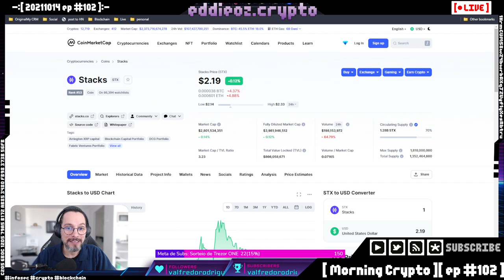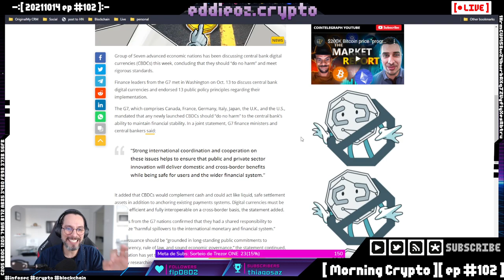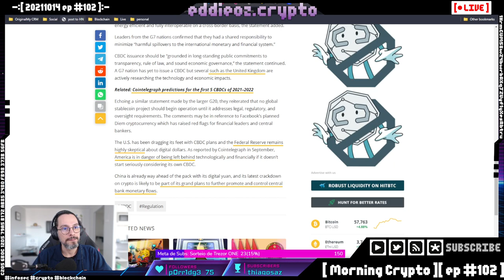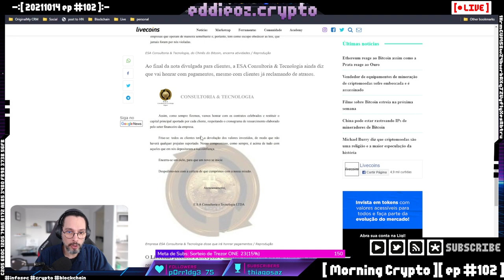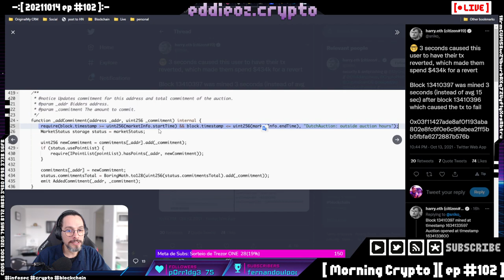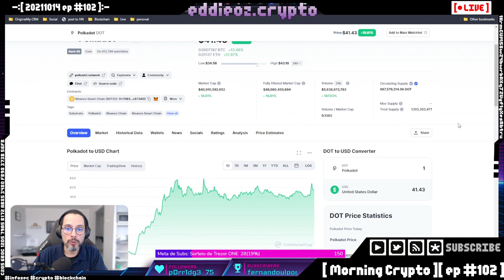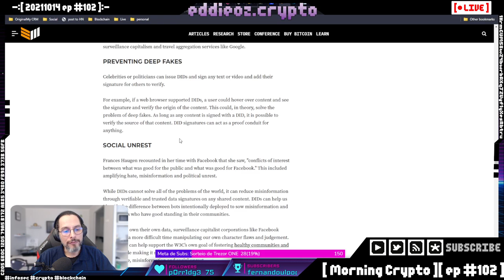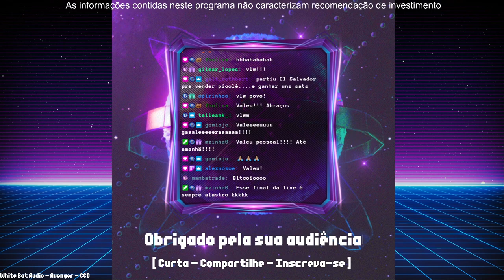[ Morning Crypto ][ ep #102 ]: Bancos, Incentivos, Falhas, Polkadot, DID's, NFTs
[ MORNING CRYPTO ]

[ CONTEÚDO ]

Chegamos ao episódio #100 do Morning Crypto, e para comemorar tivemos:

*   G7 e CDBCs

*   Possíveis golpes

*   Erro paga gas de USD 434mil

*   Polkadot

*   DID: Decentralised Identities

*   Coinbase, Visa e NFTs?

+++ [ APOSTAS ABERTAS ] +++

[ LINKS ]